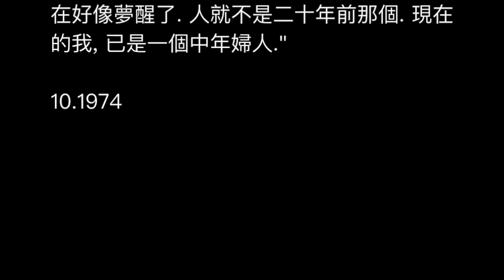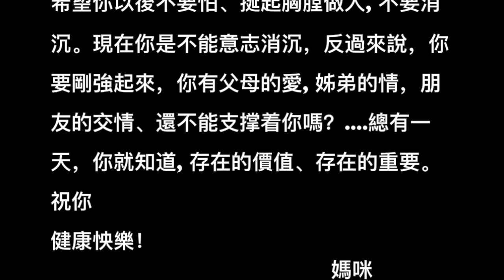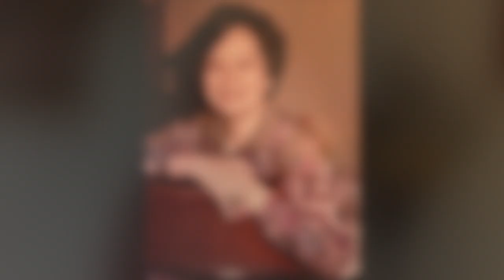In Loving Memory of Sinlay 2